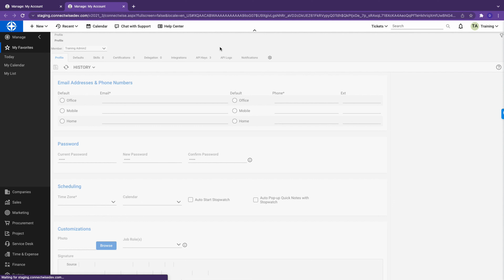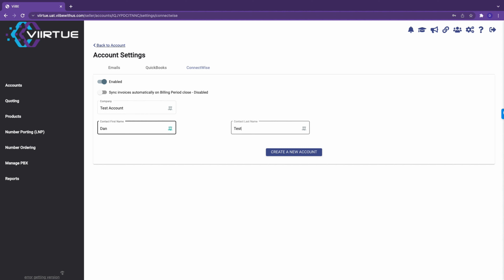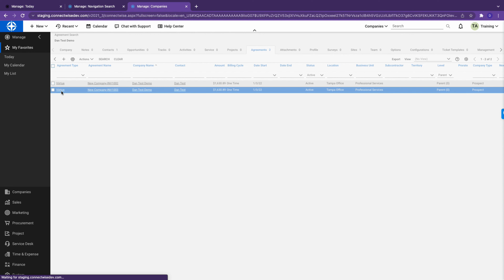ViiBE Connectwise Manage Integration Tutorial